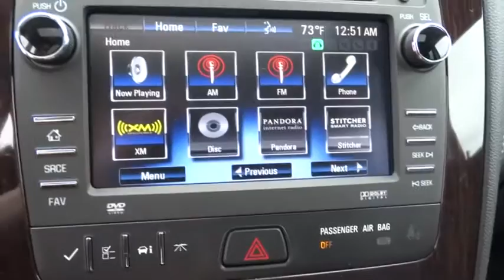2017 Chevrolet Traverse San Antonio, Houston, Austin, Dallas, Universal City, TX C70373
2017 Chevrolet Traverse

Gunn Chevrolet
12602 IH 35 North

Special Financing Available: APR AS LOW AS 2.9% OR REBATES AS HIGH AS $500*** Gets Great Gas Mileage: 22 MPG Hwy.. Priced below MSRP!!! Why pay more for less*** Optional equipment includes: Traveler's Package, Dual SkyScape 2-Panel Power Sunroof, Style & Technology Package, Trailering Equipment, 7-Passenger Seating (2-2-3 Seating Configuration), (0 P) Siren Red Tintcoat, Federal Emissions Requirements... Offering the roominess of a traditional SUV but with car-like handling and better fuel economy, there's a lot to like about the Chevrolet Traverse. The Traverse can seat up to eight, drinks less gasoline than a traditional SUV, and starts at an appetizing price. Traverse comes available with RemoteLink Key Fob Services, a component of the OnStar RemoteLink app that gives you access to features such as remote start as well as locking and unlocking, even when miles away from your vehicle. Plus, forward-collision alert and lane-departure warning are added to its roster of safety features. The Traverse also features the MyLink infotainment system and the industry's first front-center airbag. The Traverse comes with a 3.6-Liter V6 Engine with 281 to 288 Horsepower depending on the trim you get. In terms of fuel economy, front-wheel drive and all-wheel drive get almost the same gas mileage. However, FWD is the best performer getting an EPA estimated 17 MPG City and 24 MPG Highway. Its smooth and strong V6 easily shuffles this vehicle up to speed, whether in front- or all-wheel-drive form. At 205 inches in length, the Traverse is larger than its direct competitors but doesn't feel bloated on the road. The Traverse offers a comfortable and commanding ride in which the suspension tames bumps and the tall ride height affords good frontal views. The Traverse has three rows of seats that can be configured for seven or eight passengers. Plus, adults can fit into the third row. Copious cargo space swallows shopping bags, luggage and lumber. If you need a vehicle that can hold up to eight passengers, tow 5,200 pounds and offer better fuel economy and a more comfortable ride than a traditional SUV, the Traverse is the crossover for you.